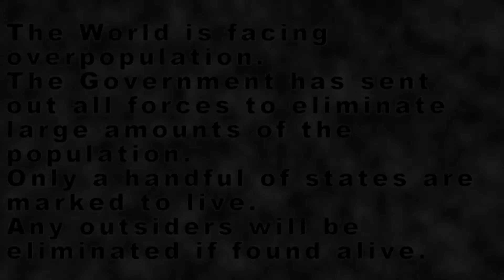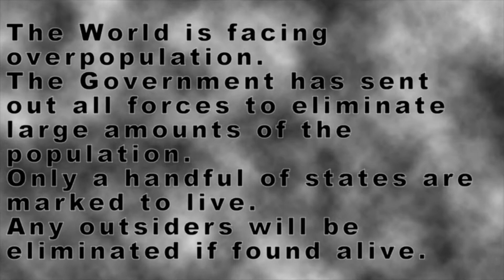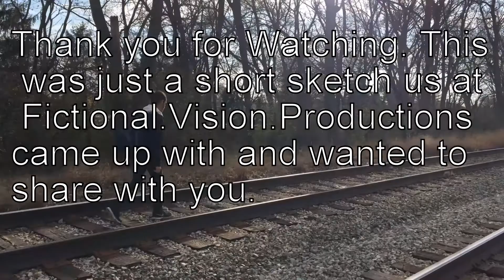Over Population (Concept World)